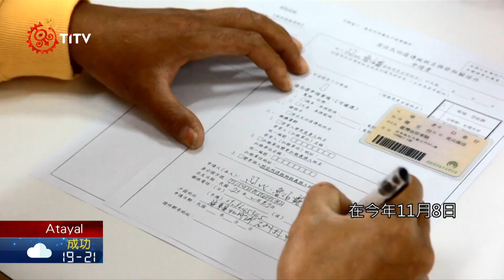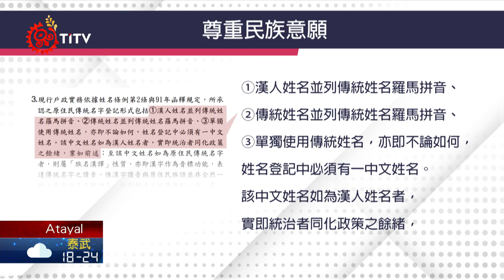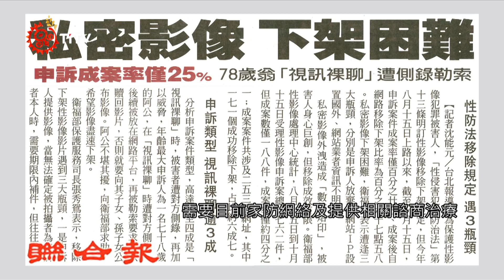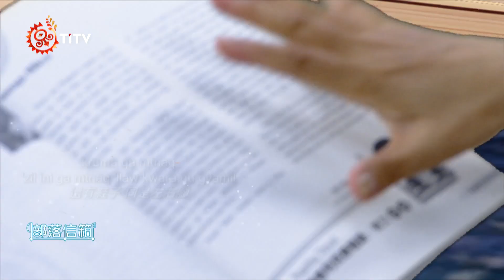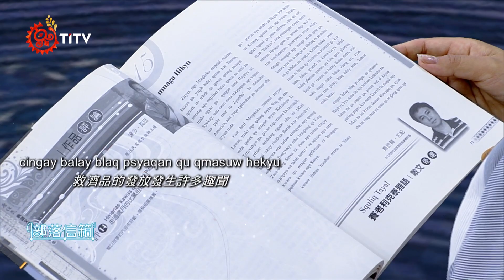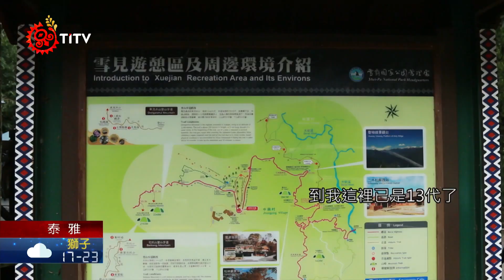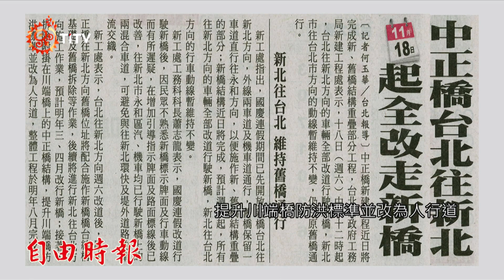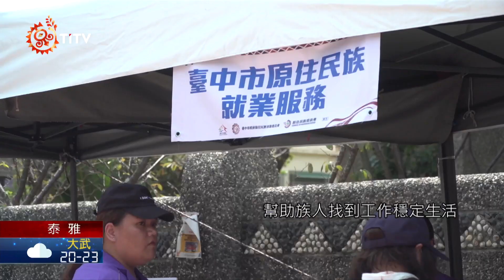【族語午間新聞-泰雅族語】20231113｜原住民族電視台